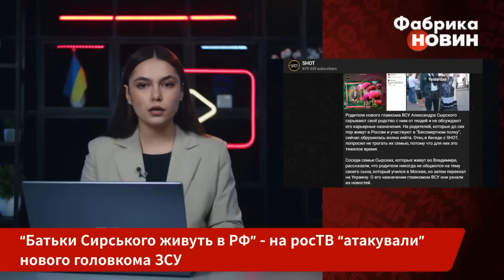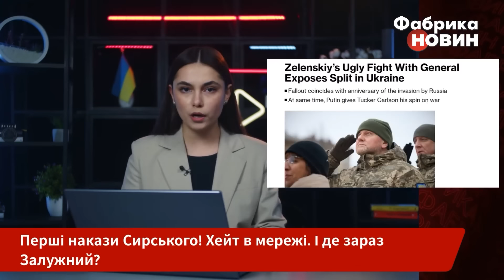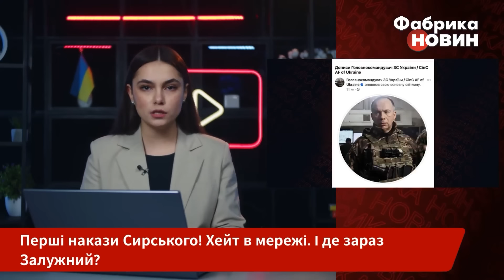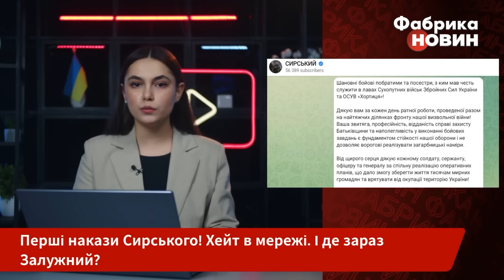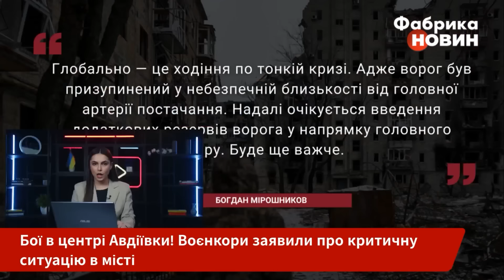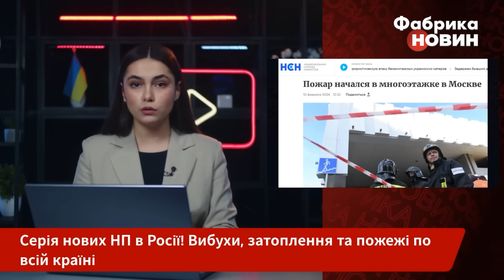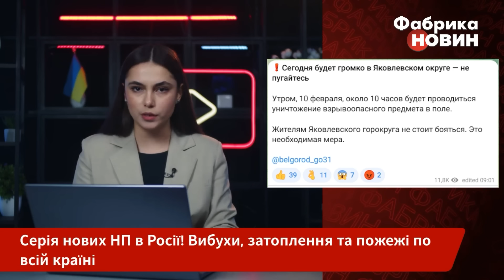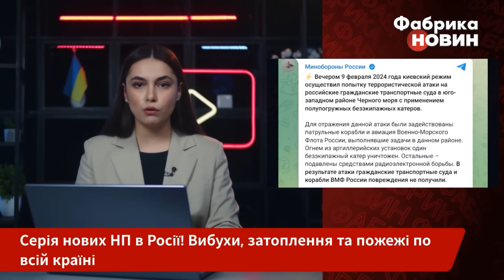⚡️АТАКА НА СИРСЬКОГО! РФ дістала сім’ю главкома. Жив у Москві? Про цю правду мовчать / Головне 11.02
Говоримо про головні новини станом на 7 ранку 11 лютого 2024 року. Зокрема: російські пропагандисти почали операцію проти нового главкома ЗСУ Сирського і активно показують “компромат” на нього; видання Bild дізналося, що у день звільнення Залужного до генерала приїжджали гості з НАТО для переговорів. Крім того, розкажемо про нові вибухи і пожежі у РФ, велику повінь у Кемеровській області, про ситуацію в Авдіївці і удар окупантів по Харкову. Усі деталі дивіться у випуску новин за 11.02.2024.